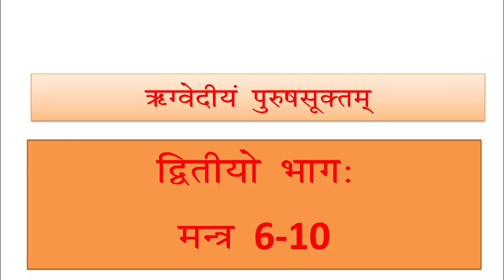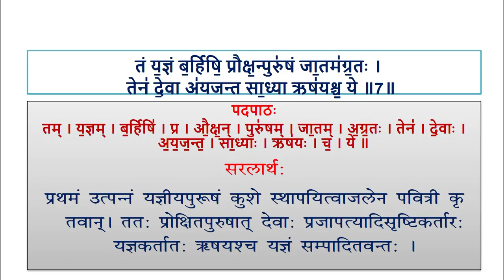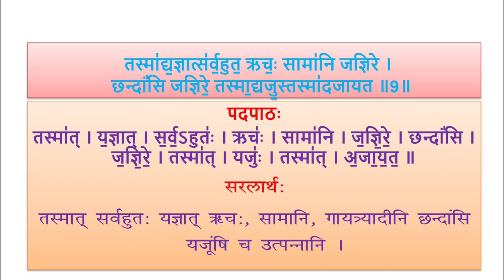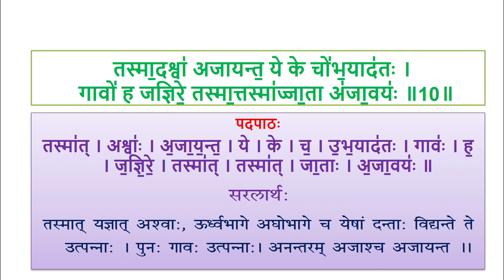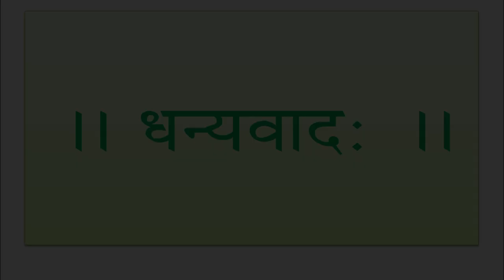345 Lession 18 Purush suktm Part02